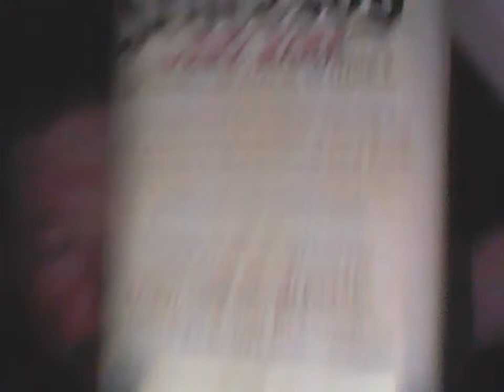Grant's vs. Scoresby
A "Dawn Busters" taste challenge! Both are 80 proof and from Scotland.

Grant's- introduced in 1887. No age statement.

Scoresby- introduced in 1960. Aged 3 years. Sazerac Company. No website.